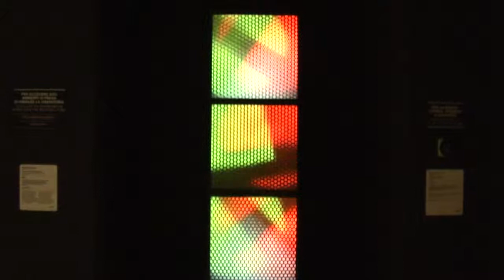Trichrome structure, Giovanni Anceschi, 1964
Title: Struttura tricroma ("Trichrome structure")
Date: 1964
Collection/owner: Museo del '900, Milan, the final version composed of four modules
Exhibition: Strutture di visione, XV Premio Avezzano, Palazzo Torlonia, 1964; Miriorama 14, 1964
Medium: Cubic structure in black lacquered wood, one side in a material suitable for retro-projection, perforated metallic sheet with round holes set to a triangular grid, internal wooden bulkheads, partially covered with silver, three incandescent light bulbs, transparent glass, electric motor, pivoted cross-shaped blades.
Trivia: In the idiomatic of Gruppo T, one would say that Anceschi had re-invented the color television set.